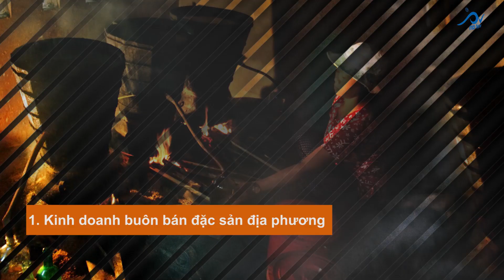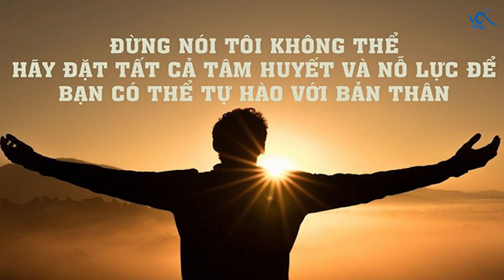8 ngành nghề kinh doanh kiếm tiền tỷ đáng chú ý ở nông thôn| Việt An.TV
8 ngành nghề kinh doanh kiếm tiền tỷ đáng chú ý ở nông thôn
Bạn đang sinh sống ở nông thôn và muốn làm giàu? Hãy tham khảo 8 ý tưởng giúp bạn kiếm tiền tỷ ở nông thôn qua video này nhé!

Nhiều người cũng quan tâm tới Nông dân làm giàu, làm giàu ở nông thôn, ngành nghề kinh doanh, kiếm tiền tỷ ở nông thôn, ý tưởng làm giàu, ý tưởng kinh doanh,  khởi nghiệp, sản xuất kinh doanh, sản xuất nước đá, kinh doanh nước đá, sản xuất kinh doanh nước muối sinh lý, sản xuất nước tinh khiết, máy chiết rót, máy lọc nước,  máy làm đá viên, việt an.tv,

❤️ Cảm ơn bạn đã theo dõi và ủng hộ Việt An. TV. Chúc bạn luôn Vui vẻ, hạnh phúc và Thành công!